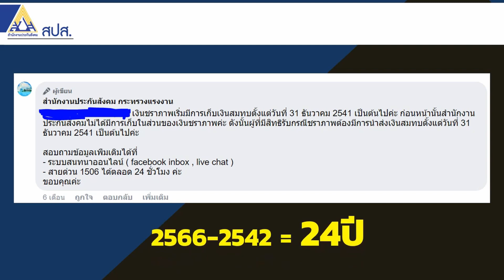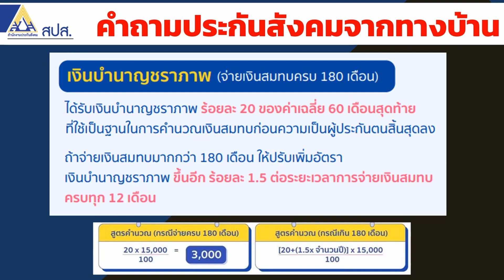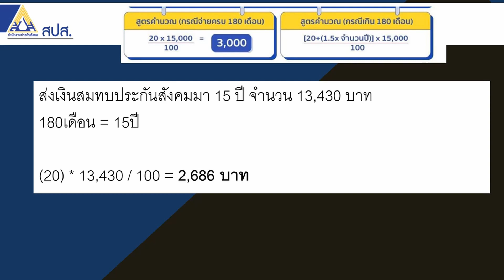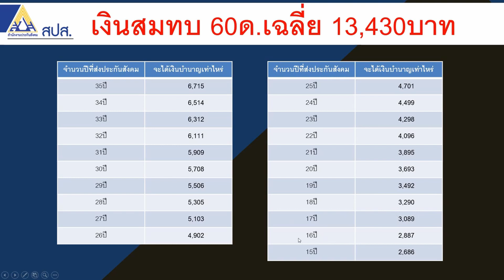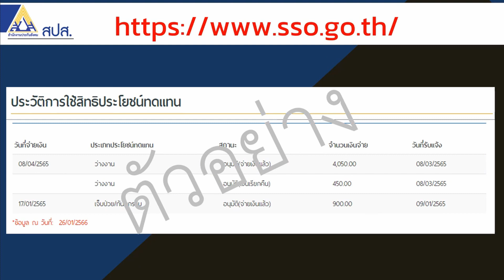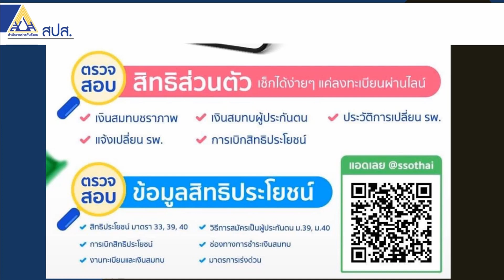วิธีการคำนวณเงินบำนาญ ด้วยเงินสมทบ 13,430บาท ได้บำนาญเท่าไหร่ | รอบรู้ประกันสังคม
รอบรู้ประกันสังคมกับRangforever  รู้หรือไม่เงินสมทบ 13,430บาท ได้บำนาญเท่าไหร่ คลิปนี้จะให้คำตอบ